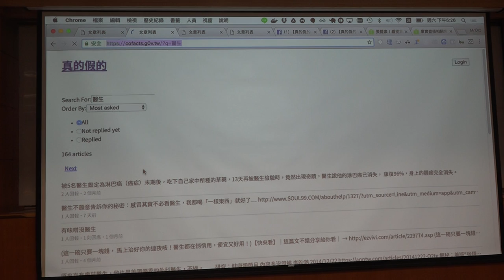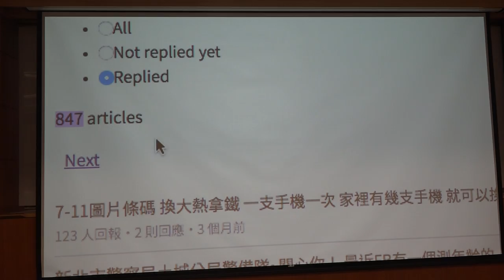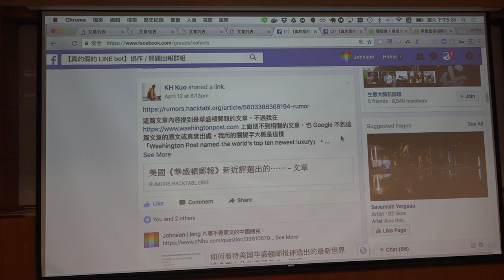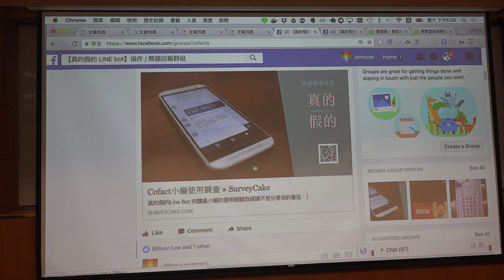g0v tw hackath24n — 成果報告 — 真的假的 LINE bot ／ mrorz — 凍省黑客松